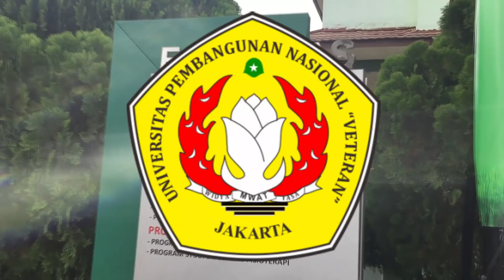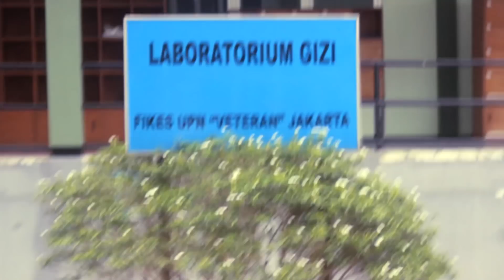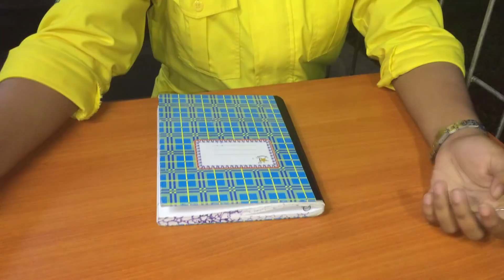YUDATE #01 [Pengenalan Pengurus HIMAGI UPN Veteran Jakarta 2018/2019]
Youtube Update Pertama dari HIMAGI UPN Veteran Jakarta mempersembahkan profil dari pengurus HIMAGI periode 2018/2019

Himpunan Mahasiswa Gizi (HIMAGI) UPNVJ merupakan organisasi himpunan mahasiswa program studi S-1 Ilmu gizi UPN Veteran Jakarta yang menaungi seluruh mahasiswa/i aktif S-1 Ilmu Gizi UPN Veteran Jakarta yang  berdiri sejak tahun 2011 hingga sekarang.

So, happy watching guys 🙌

Find more about us at:

Line : @himagiupnvj
Facebook : Ilmu Gizi UPN Veteran Jakarta
Web : himagi.upnvj.ac.id